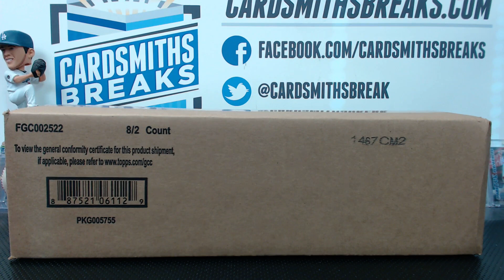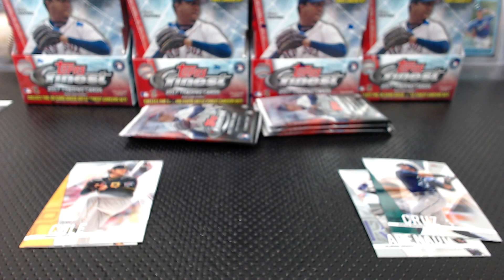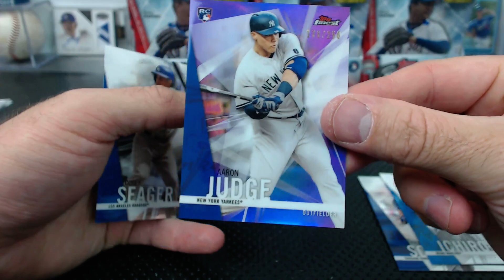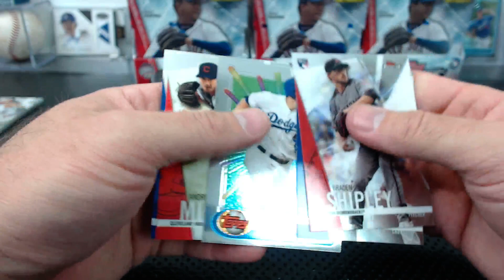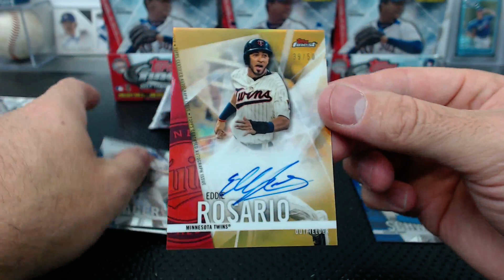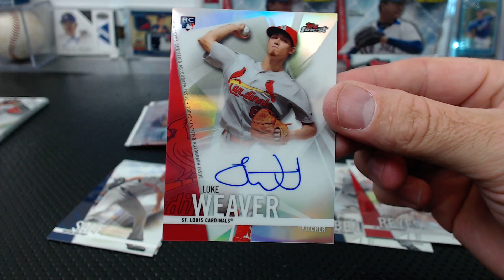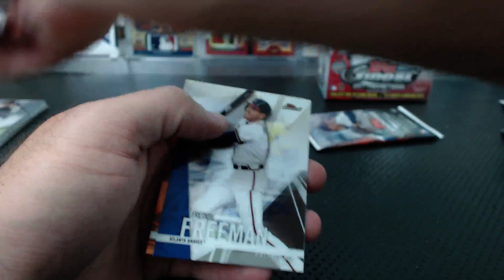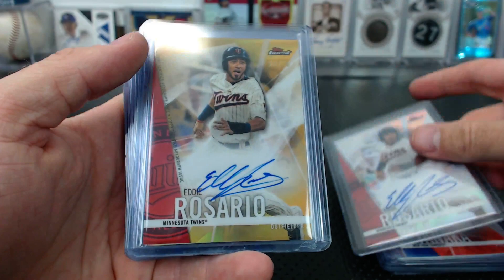2017 Topps Finest Baseball 8 Box Case Break #10